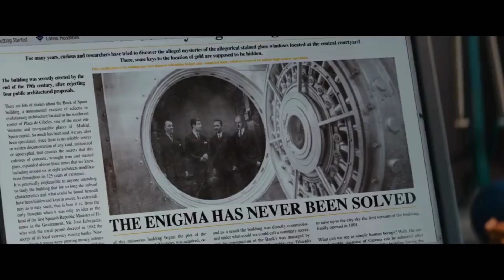The VAULT 2021 movie trailer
Visit my Chanel

Saban Film and TFI  Studio
The VAULT
Liam Cunningham
Freddie Highmore